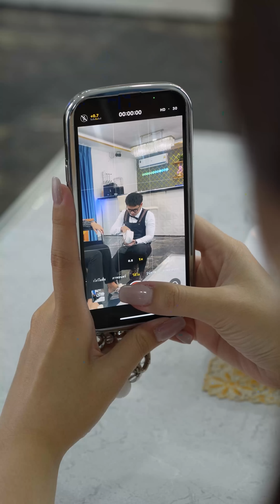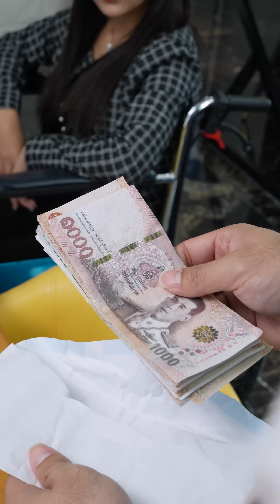สร้างแผนลวง แอบมาล้วงของในร้าน